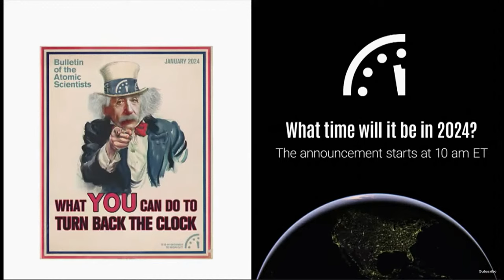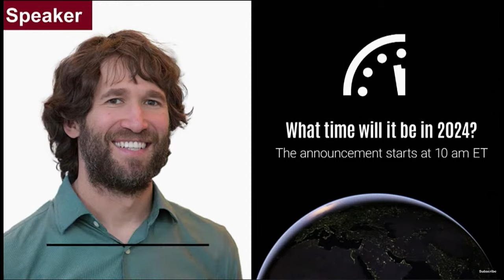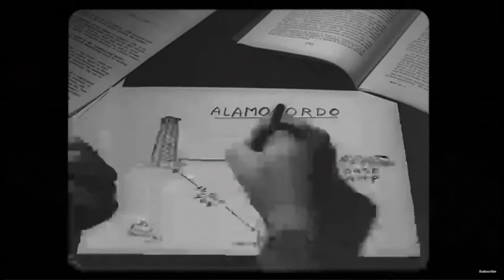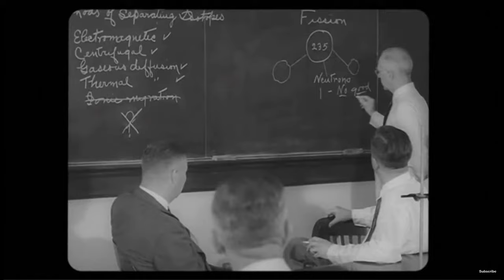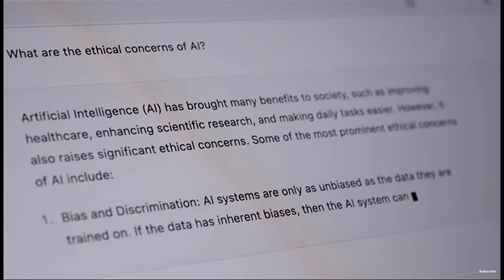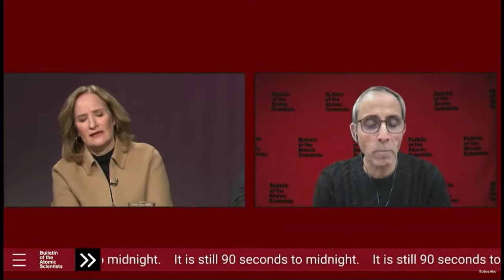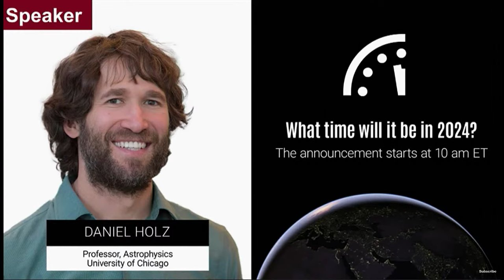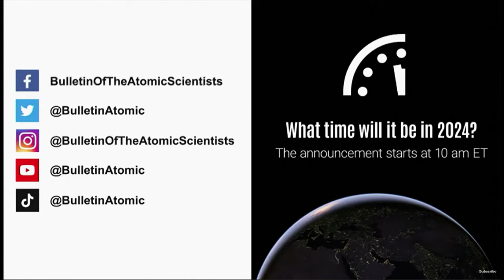Watch again: Doomsday Clock reveals how close we are to end of the world unveiled by Bill Nye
Watch again as scientists unveiled the latest developments of the ‘Doomsday Clock’ on Tuesday, 23 January.

Last year the clock shifted by seconds and is currently 90 seconds away from striking 12, the closest it’s ever been.

The clock was 100 seconds to midnight in 2021 and 2022, until it was moved 10 seconds ahead largely due to Vladimir Putin’s invasion of Ukraine.

Scientists cited the Russia-Ukraine war as an “unprecedented danger.”

The clock is maintained by The Bulletin of the Atomic Scientists, who each year assesses the past year and its headlines and determines if the clock should move closer to ‘midnight.’